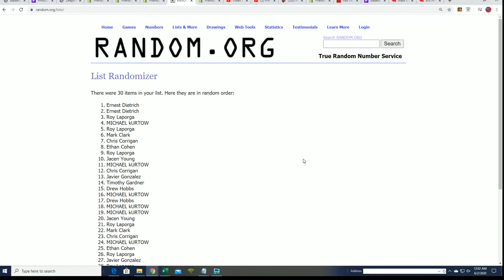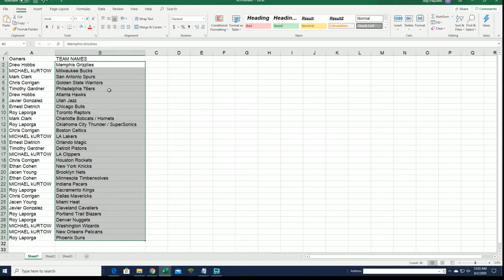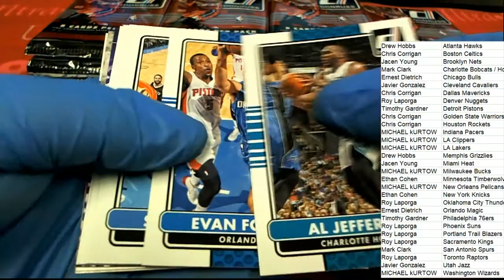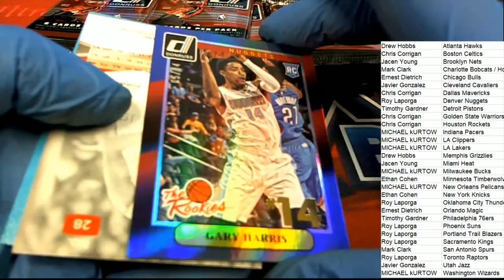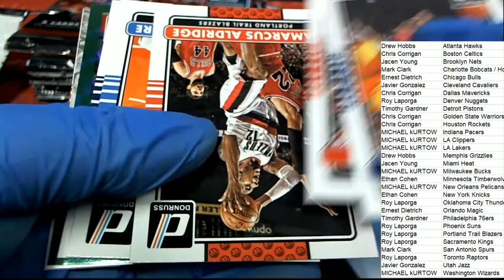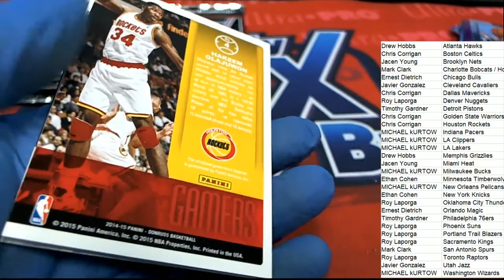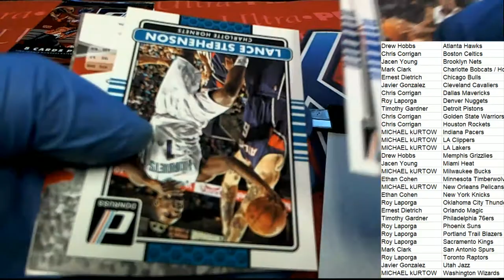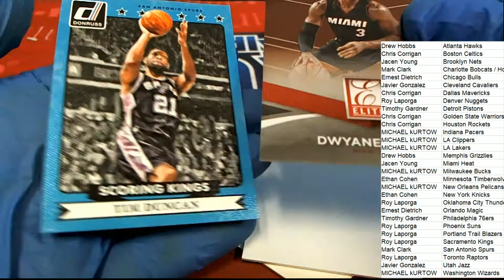2014 15 Panini Donruss Basketball Hobby Box ID 15PDONBKB652